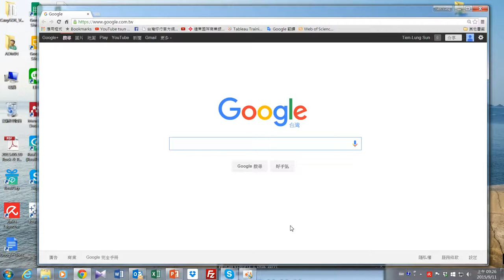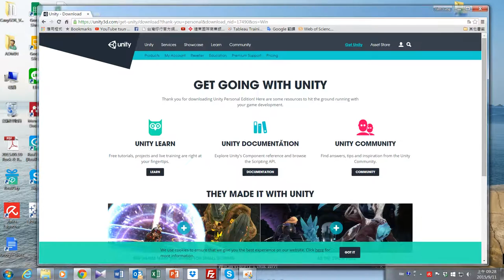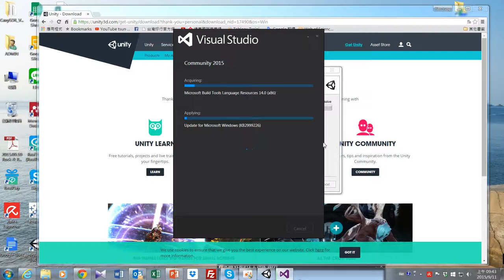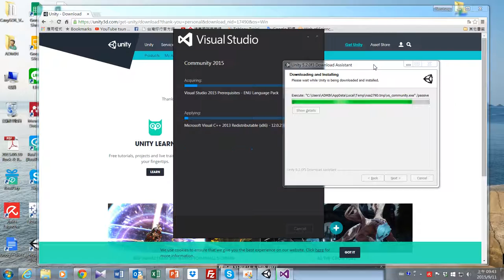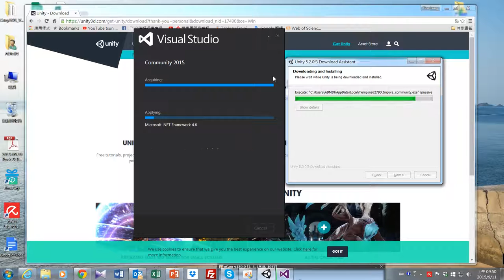2015 09 11 Install Unity 3D 5 2 0 (Part 1)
Install Unity 3D 5.2.0